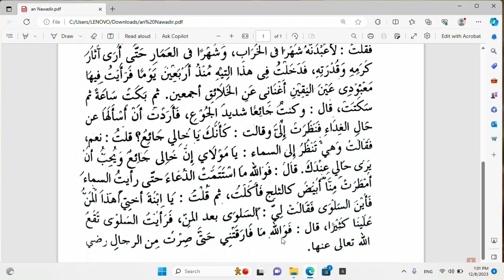kisah ke 56 Kisah Orang yang Wusul kepada Allah